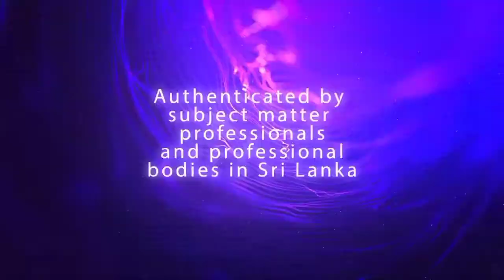Yakkula Rawana | යක්කුල රාවණා | saranga kulathunga Song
කිසිදිනෙක කිසිවකුට යටපත් කල නොහැකි රාවණා ඉතිහාසය වෙනුවෙන් පමණි.
මෙහි ඇති රූප රාමු,ජායාරූප, හඩ මුසුකිරිම් සහා කරුණු මුල් අයිතිකරුවන් සහා ආයතනය සතුවේ.